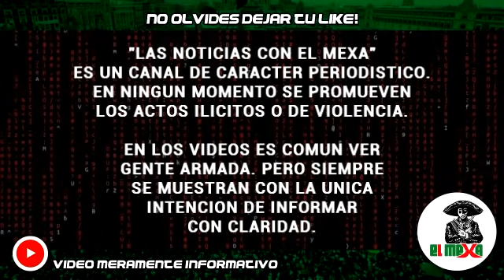Estados Unidos ofrece 5 mdd por el hermano del Chapo Guzmán y por Los Salgueiro.